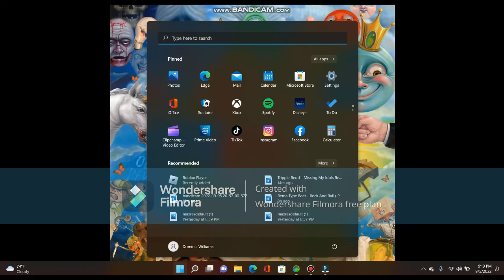Trippie Redd - Shake It Up Reversed!!